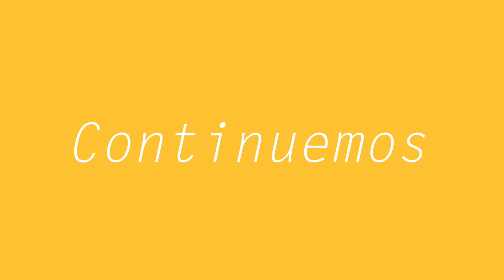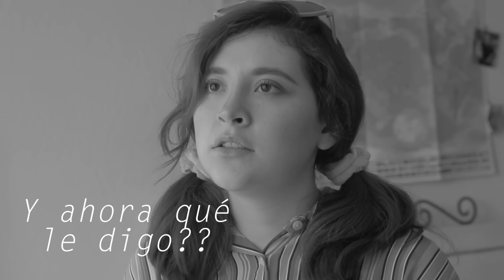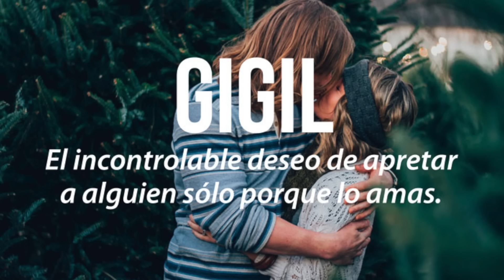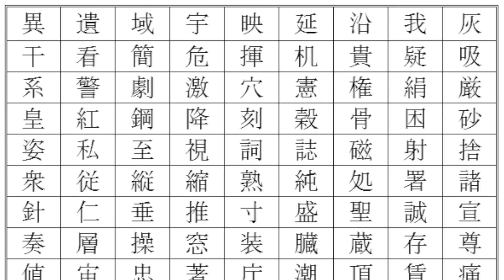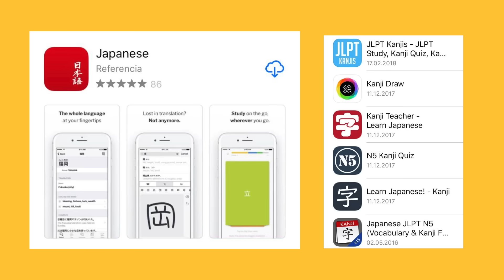¿Cómo aprendí 5 idiomas? || ALIX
❌AVISO❌

Amigosss, YouTube nos desactivó las notificaciones, para volver a activarlas solo tienen que:

3. Activar las notificaciones (la campanita)

Sé que últimamente he andado un poco ausente pero siempre ando subiendo cositas nuevas en mi Instagram👇🏻👇🏻👇🏻